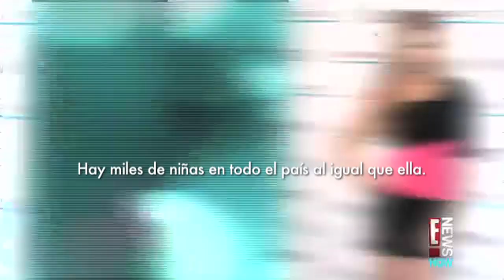Modelo Kylie Bisutti abandona Victoria's Secret Para Honrar A Dios!